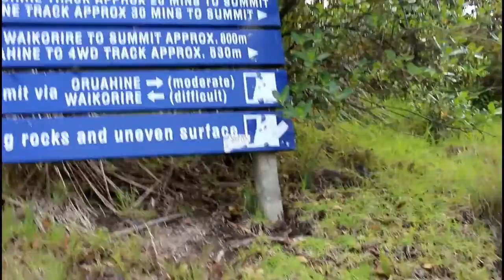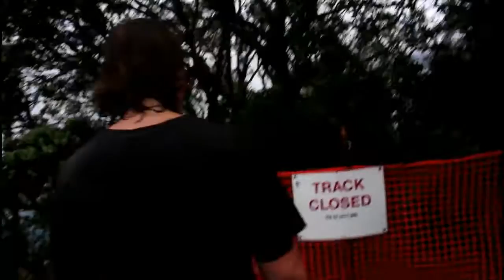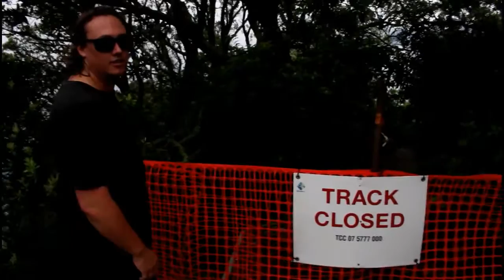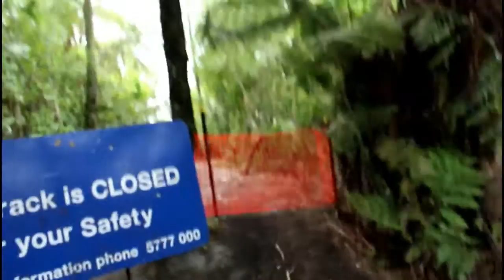We broke the rules|Mount Maunganui Hiking|Tauranga-New Zealand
Published on Dec 12 ,2016 .So this is my second Vlog on this channel, I hope you guys like it! I am still learning how to use the camera, so the quality should get better as time goes on!